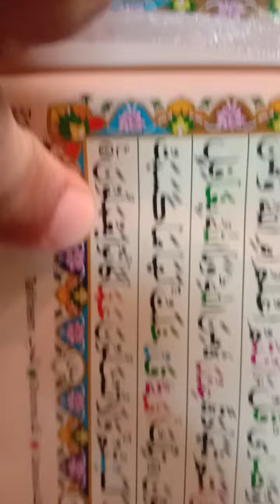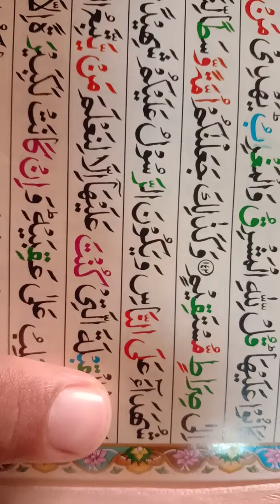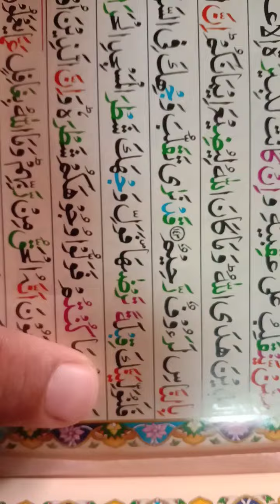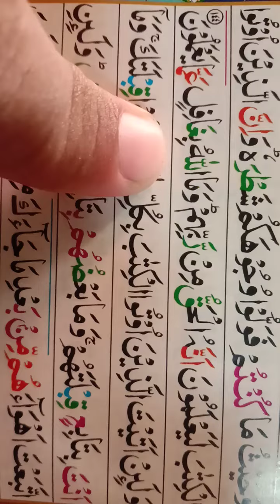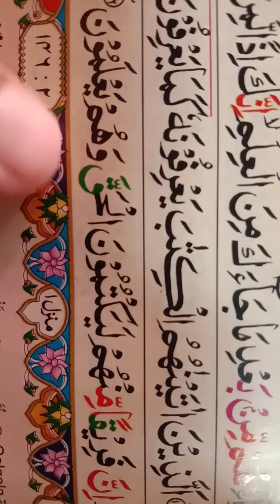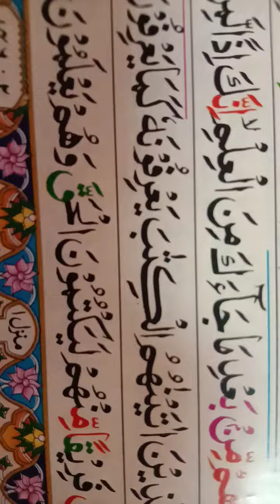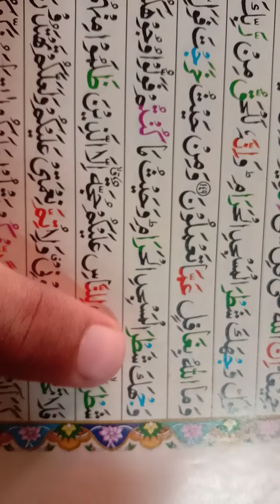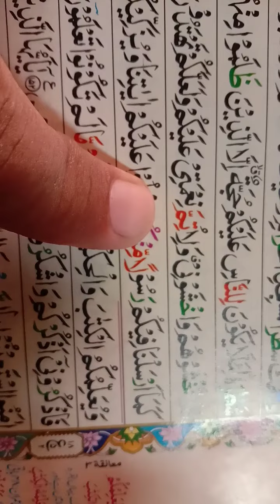Quran Parhna Sikhen/Surah Baqrah Ayat#141TO150 ! Sirf Haqiqat TV